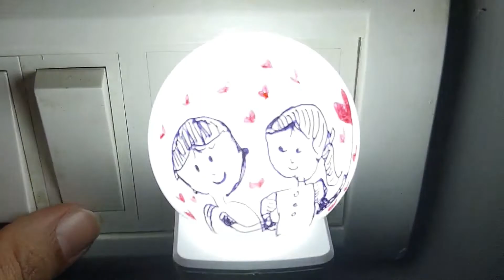Customized Night Lamps | Handmade | Hand-drawn doodle night lamps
Get your customized night lamps in any model.Check out the video .. Perfect valentines day gift.
These can be customized/Personalised to have your custom design or theme
Inbox for orders..Aren't they cute? Drop a comment here if u like to have one !
First few orders get a freebie.